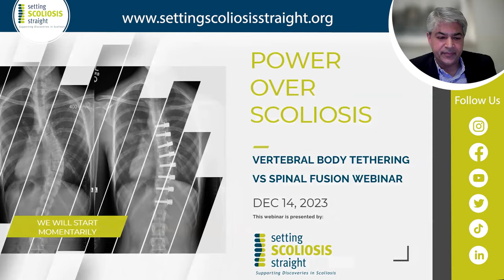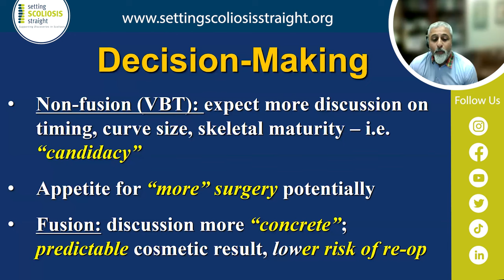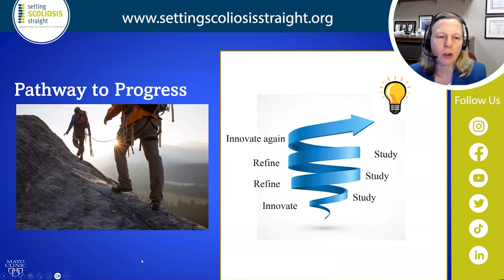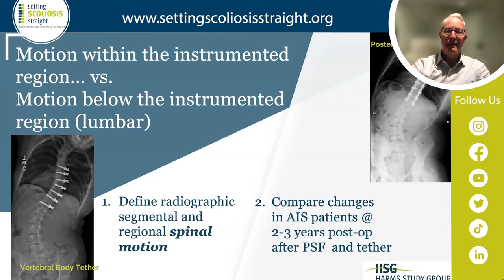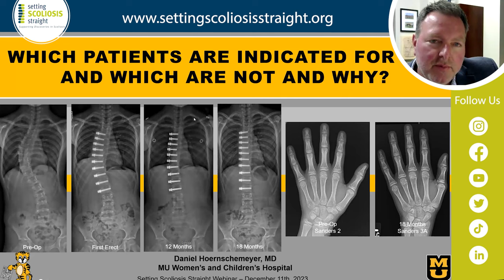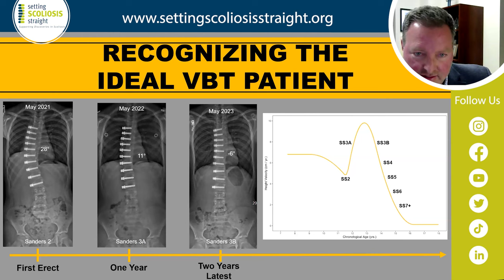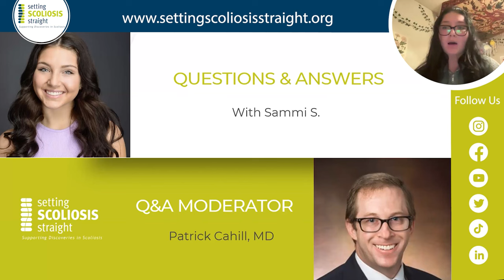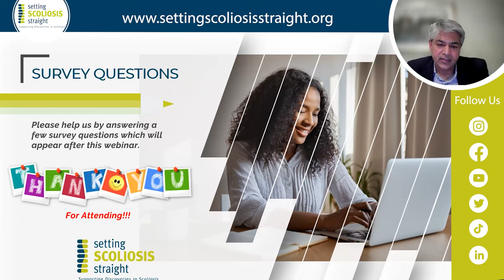2023 Vertebral Body Tethering Vs Spinal Fusion Webinar | Power Over Scoliosis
Explore the nuances between Spinal Fusion surgery and Vertebral Body Tethering (VBT) for scoliosis by watching this informative webinar. This is your exclusive opportunity to acquire in-depth insights into both procedures, stay updated on the latest research findings, and assess your eligibility for VBT.

Topics include:

00:00 - Introduction
03:01 - Pros and Cons of VBT vs Fusion – Presented by Firoz Miyanji, MD
14:13 - Summary of the most impactful latest VBT research – Presented by Noelle Larson, MD
24:15 - Quantification of Motion in VBT vs Fusion – Presented by Peter Newton, MD
34:50 - Which patients are indicated for VBT and which are NOT and WHY? – Presented by Daniel Hoernschemeyer, MD
45:33 - Spinal Fusion Patient Story - Presented by Sammi S.
52:49 - VBT Patient Story - Presented by Makena W.

Your generous donation would greatly contribute to our mission of offering free educational content for patients and their families. Please consider supporting us in providing valuable resources to those who rely on our assistance.